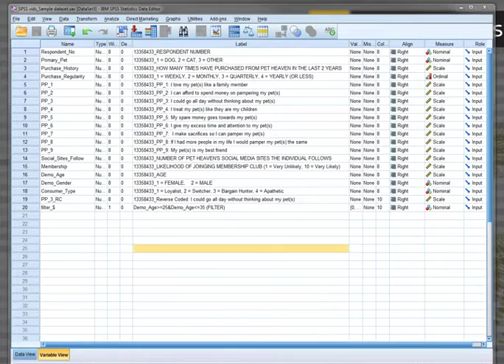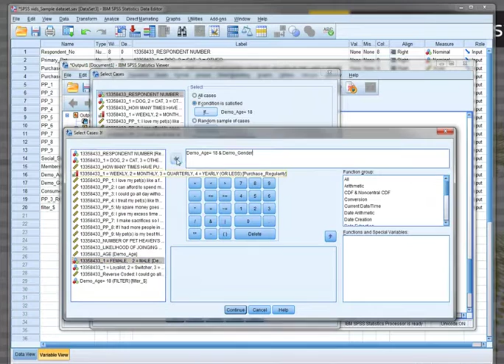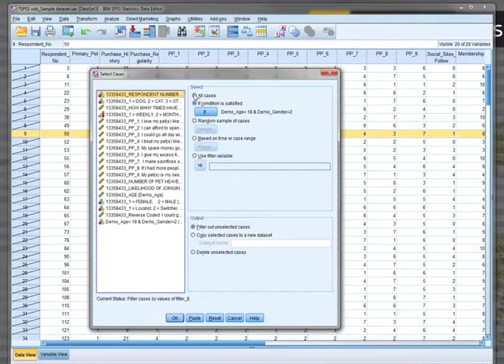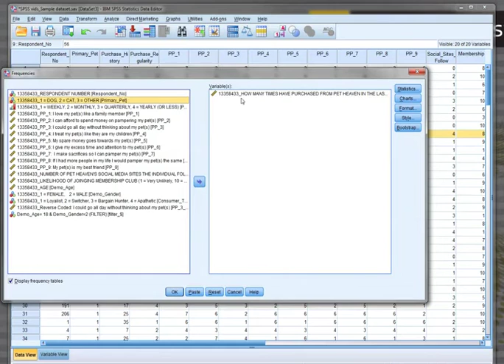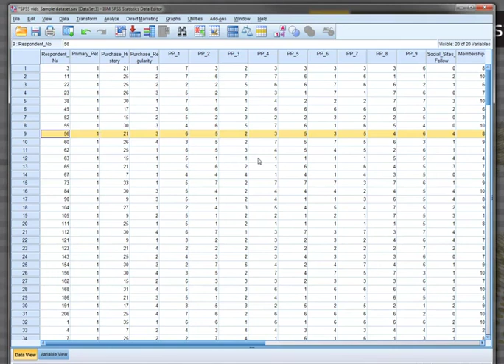3. Split File / Select Cases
Where we either group our data set (split file) or select only the data that meets certain conditions (select cases).

We may want to compare the results across a coding variable such as gender, or purchase regularity. With such coding variables we don’t want to have too many groups though as the output will become to convoluted, and we may reduce it all down to very small sample sizes where it doesn’t actually give us reliable results. In this case, our grouping variables are generally nominal or ordinal.

To do either we select data up the top, then go down the bottom to split file or select cases. If I want to only run analysis for people who meet a certain condition, such as our purchase regularity category of people who purchase monthly, I would select select cases.

Select Cases

For select cases, we are selecting only specific cases, so we hit Data, then select cases down the bottom. We now need to tell SPSS what cases only we want to select. Lets only analyse data for males aged 18. So to do this we select if condition is satisfied, telling SPSS to only analyse data for those variables. Then we have to select the variables and the conditions.  click the Gender variable then = and 2, because as we know from our gender label, Males = 2. Then & and Age = 18. Now when we run the analysis, we will only be running it for Males aged 18. In data view, we will see a line through everyone else who does not meet this condition. We need to remember to turn it off once we want to return to analysing all cases again.

Split file

When using split file, the common approach is to select organize output by groups.

Note the option down the bottom that is selected. Our data set will now be ordered by the grouping variable. This is why I always have a variable at the beginning, my left column in data view, that is something like respondent No with each data case given a unique number. From here, it becomes very easy to return the dataset to its original form by sorting descending so respondent 1 will now be at the top.

With split file we need to turn it on when we want it, and off when we don’t. To return our data analysis to normal so it analyses all data, we simply click the first box option “analyse all cases…”.

When I want to compare groups, I select the third option, and then drag into the big box what variable I want to use as my grouping or coding variable. In this case, lets see how the purchase history varies across primary pet owners. So we will select primary pet as our variable that groups are based on. We now go and run the analysis, perhaps a frequency test of purchase history, but it will now show us the output 3 times, once for each of the primary pet groups. We can now copy the relevant output into an excel spreadsheet, clean it up a little, and use it to produce a table or graph.

We must remember to turn split file OFF once we no longer want the data split.